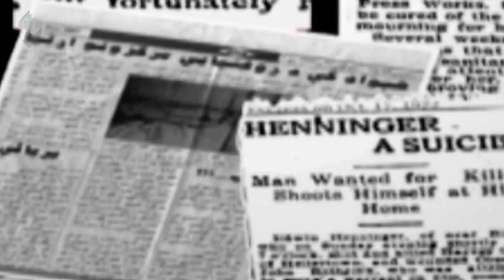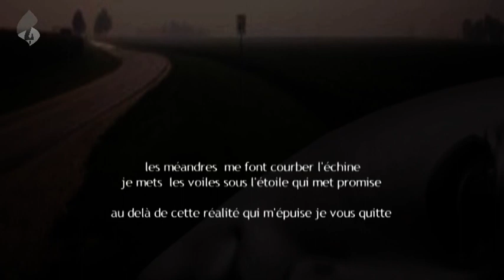Suicide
It's war all around me

Hope in the opening sentence under the roof

Beyond this reality that I leave you weary

My dreams become heavier to totalitarianism

I would die under arbors of guns

I'm only a shadow of myself

At night I do not know if I'm dreaming

I want to find peace in the arms of Morphé

I would like to have no desire

And go into a black hole, have no more memory

It disappears in a goodbye

Tell me that I lived just to burn my ashes

Until they live again as a giant flame

Whenever I hang a rope taut

Life by these winds and tides got suspended

I speak in a vacuum I do not know who I am

Tell me the password to exit this life

Without having to prove a point that

Tired of fake games m'endorment this time

Lost the globe crushed by a tank

Where everything collapses into the void

The courses make me bow down

I put the sails under the star which is promised

Reality beyond that which exhausts me me to leave you

I hit the trespasses of nights in days

I can not, do not want to believe puns

This life has never been my pleasure j'engrange memories

The third eye is abusing my melancholy

Elisabeth Vaury